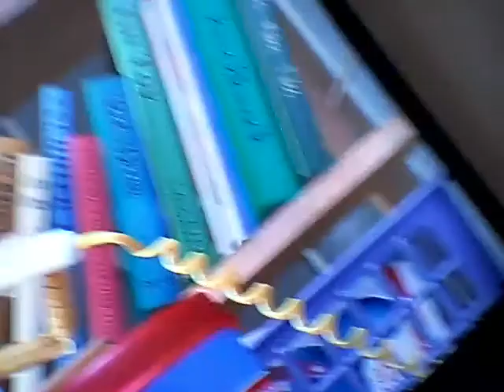Pixar easter eggs